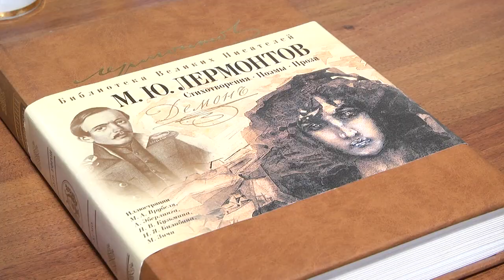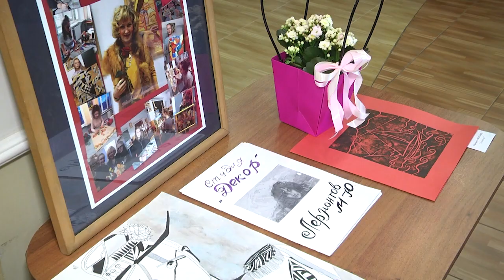2021-10-19 г. Брест. Выставка «Небесный избранник». Новости на Буг-ТВ.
Множество детей и подростков раскрывают свои таланты в Центре дополнительного образования детей и молодёжи Бреста. Есть здесь и образцовая студия изобразительного и декоративно-прикладного искусства «Декор», где  под руководством мастера кисти Нилы Горчанюк  воспитанники пишут прекрасные картины, участвуют в различных конкурсах и выставках.  Одна из них, под названием «Небесный избранник» - открылась в Брестской центральной городской библиотеке имени Пушкина в день рождения великого русского поэта Михаила Лермонтова.